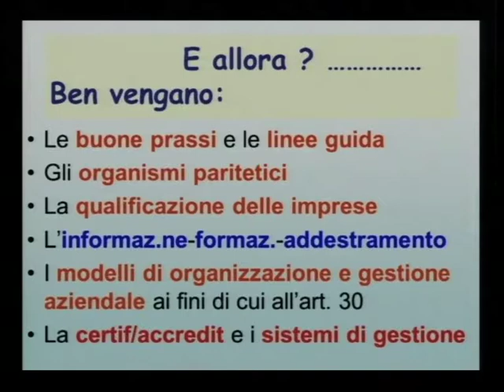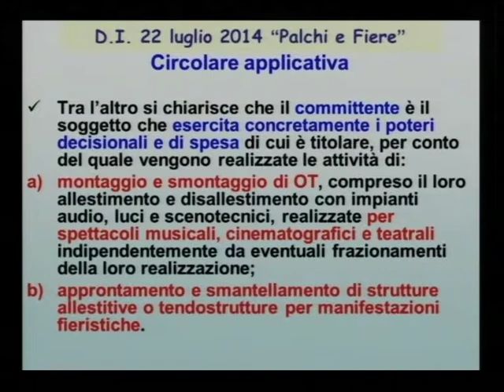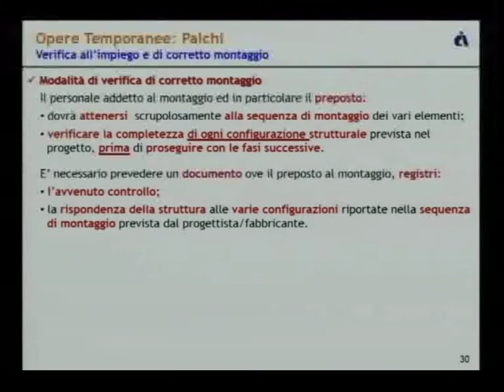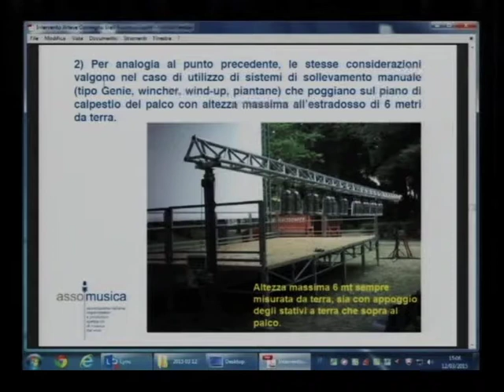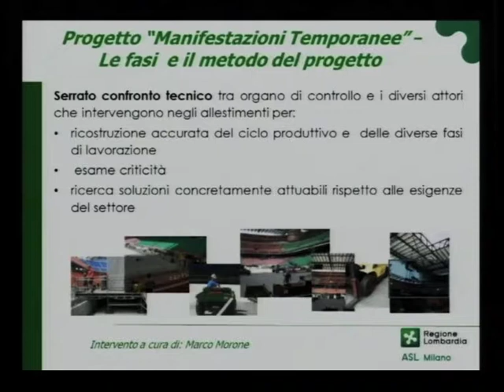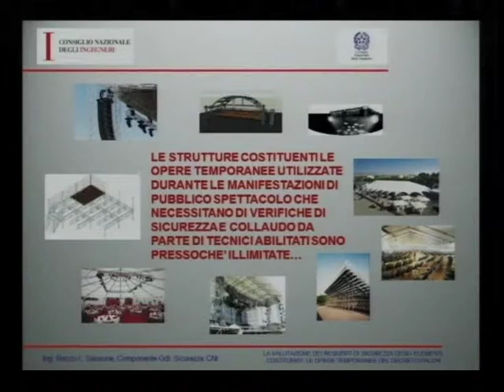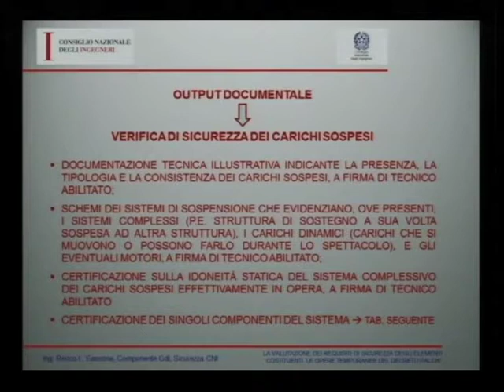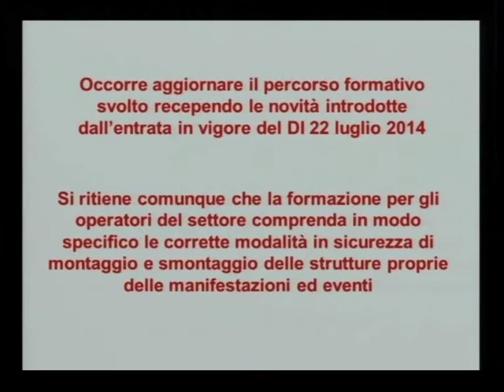Terza Sessione "La sicurezza sul lavoro nell'organizzazione di grandi eventi"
Convegno: organizzato da INAIl e Assomusica a Roma il 12 marzo 2015.